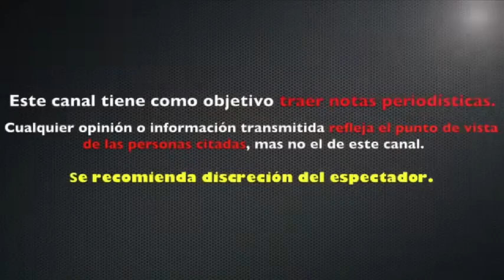¿MALUMA CONFIRMA SU HOMOS3XU@LID@D CON UNA PIÑATA?